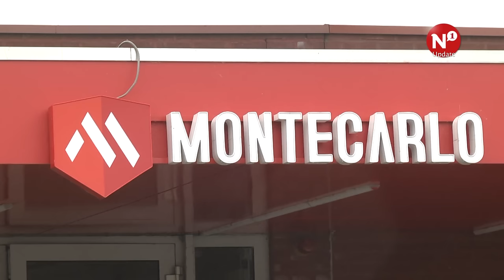Brand Monte Carlo snel onder controle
In discotheek Monte Carlo heeft maandagochtend korte tijd een brand gewoed. De melding kwam rond kwart voor negen binnen. Om half tien gaf de brandweer het sein brand meester af.